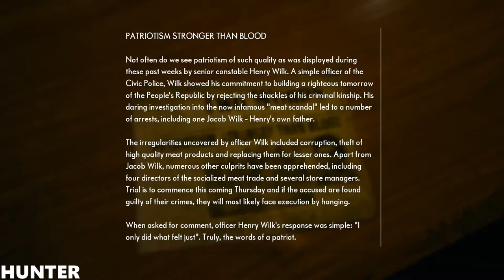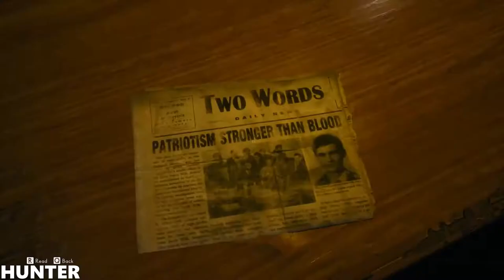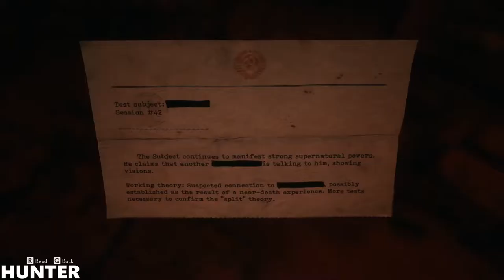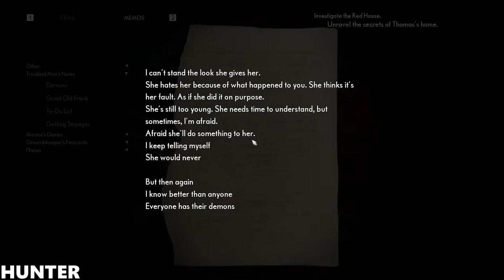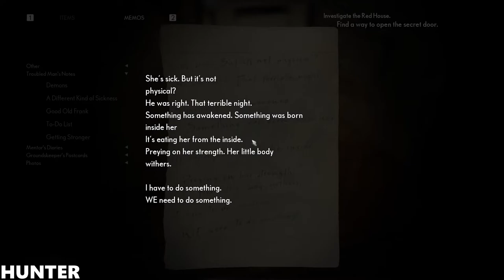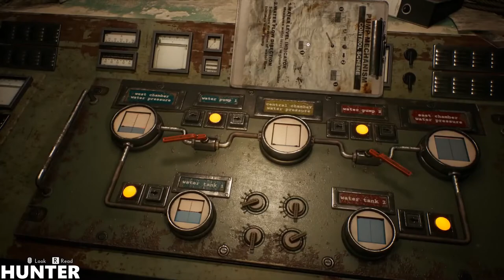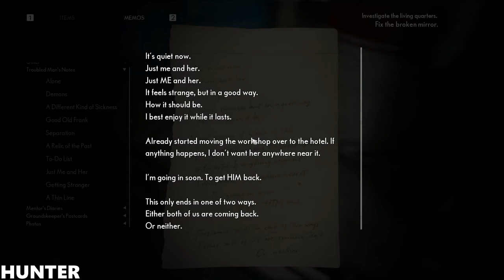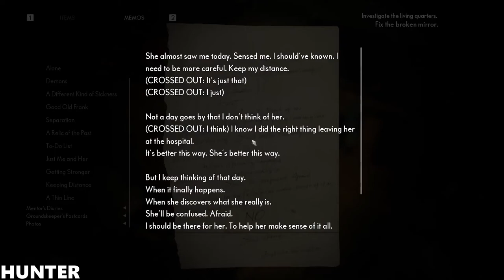The Medium - Gameplay Walkthrough Part 9 END FINAL [HD 1080P60FPS]